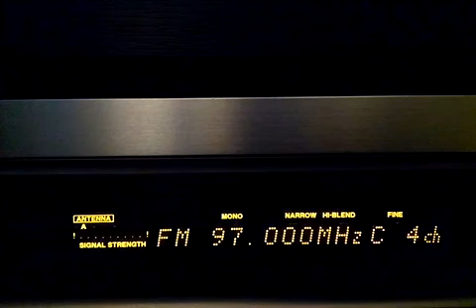Tropo Bosnia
Vlasic